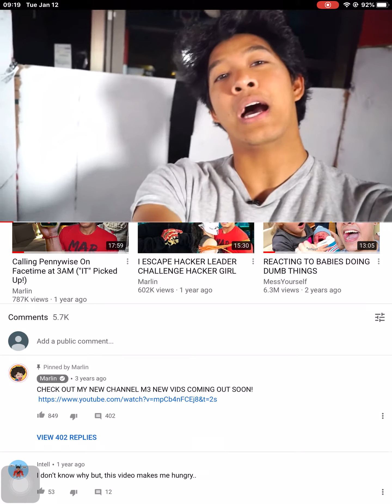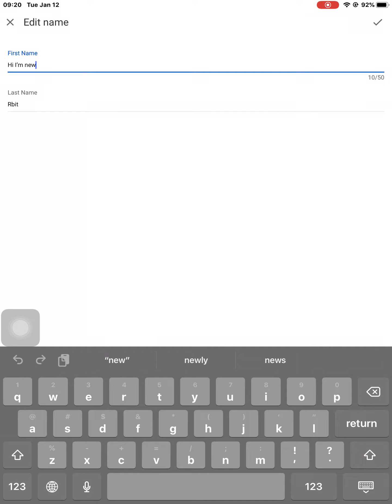I think I just need the last video I’m going to upload